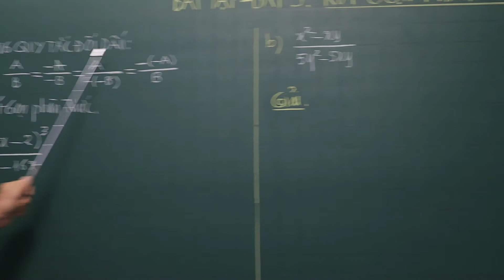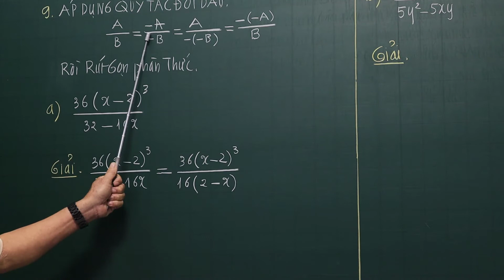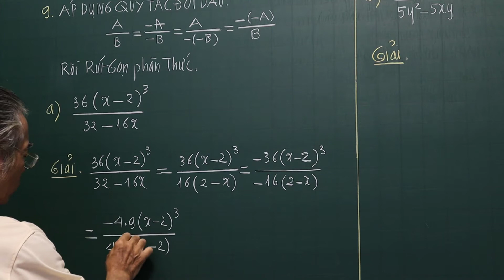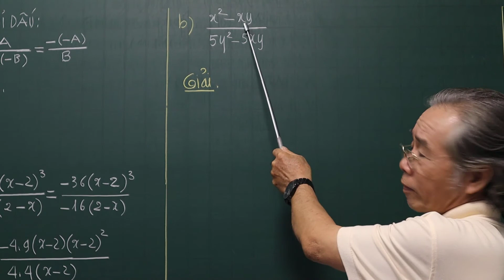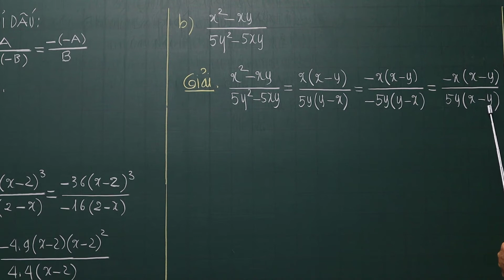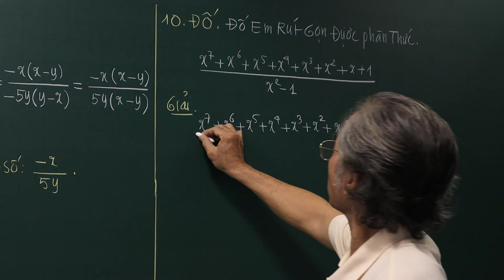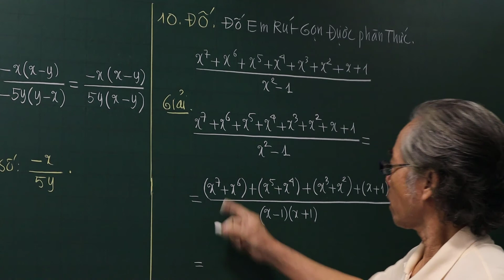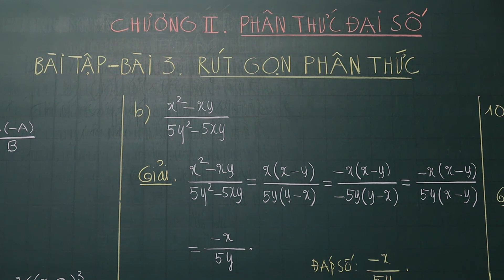Bài Tập Số 9, 10 Trang 40 -SGK. Bài 3. Rút Gọn Phân Thức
❖▬▬▬▬▬▬▬▬▬▬ஜ۩۞۩ஜ▬▬▬▬▬▬▬▬▬▬❖
Thông tinh kênh Lê Minh Đức GSP
4. Địa chỉ giảng dạy: 183/38 đường 28, P.06, Q.Gò Vấp, TP.HCM
❖▬▬▬▬▬▬▬▬▬▬ஜ۩۞۩ஜ▬▬▬▬▬▬▬▬▬▬❖
Thẻ tags:

bình_phương _của_một_tổng